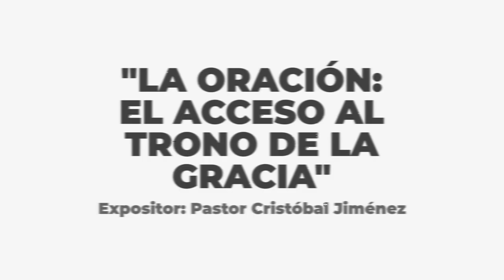La Oración: Acceso al trono de la Gracia. Pastor Cristóbal Jiménez